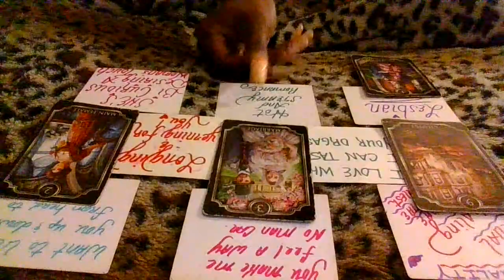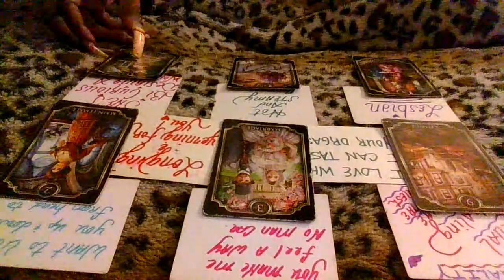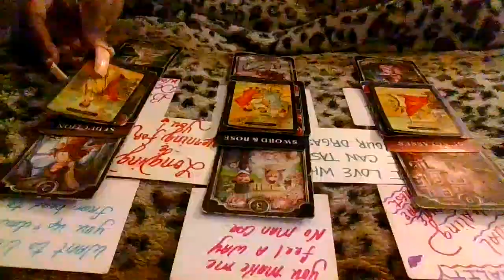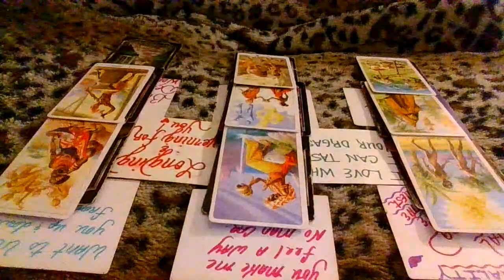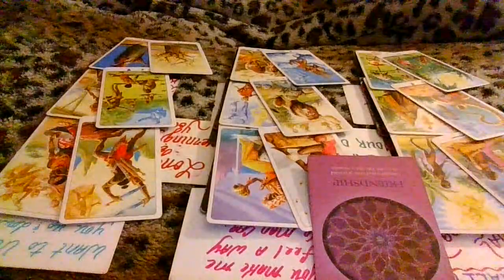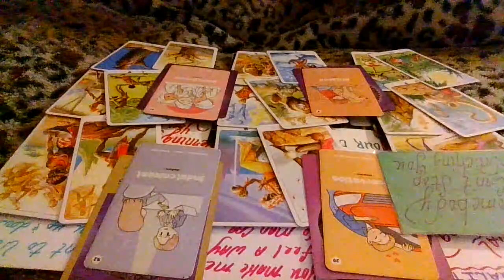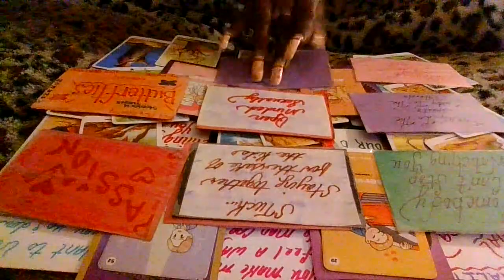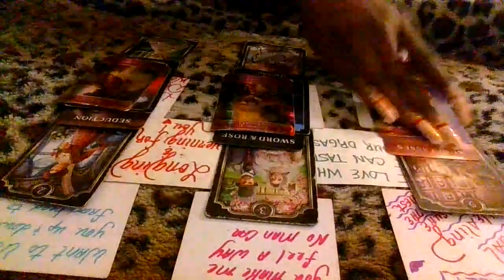This Woman Really Desire To Be With You But There Is A Catch